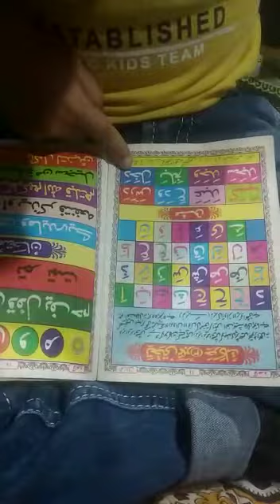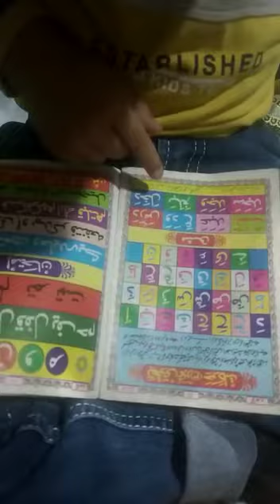بچوں کو دینی تعلیم دینے کی ضرورت ہے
Video from Muzaffar Qazigund